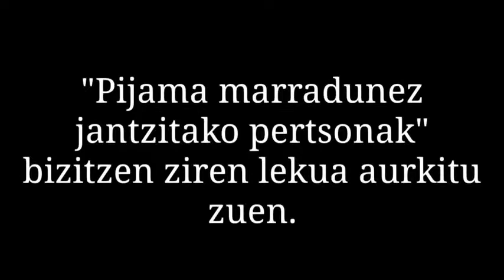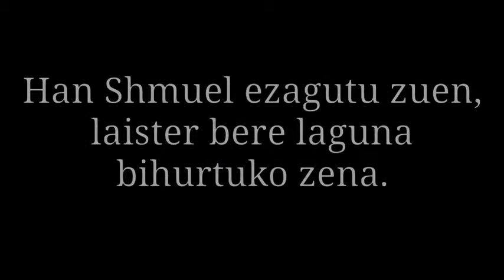PIJAMA MARRADUNAZ JANTZITAKO MUTIKOA Booktrailer - La Salle Donostia - LSD B1